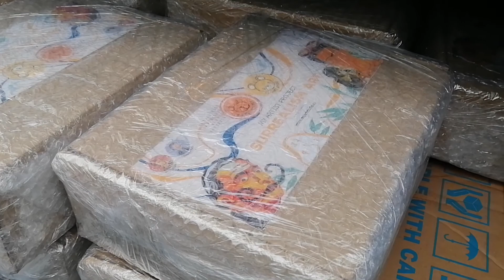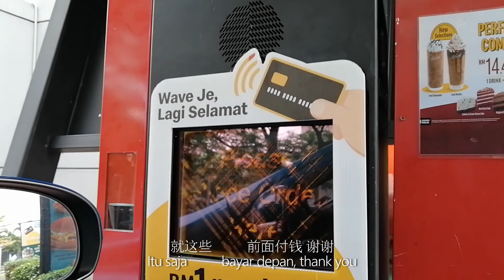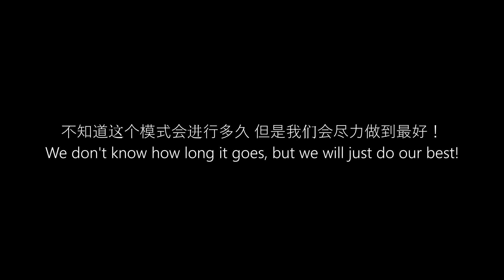美术老师亲自送材料包给学生？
美术老师亲自送材料包给学生？| 教画画｜马来西亚新山 | 在家防疫 | Art Project | Online Teaching art | FMCO lockdown period | 疫情期间

马来西亚新山的画画老师在疫情期间是怎么样教画画呢？
疫情期间，学生不能来到画室来上课学美术
那么我们就转去上线上上课吧！我们使用Art Project材料盒的方式让学生能够开心上课又可以学习名画家的背景故事
上网课需要预备什么呢？我们一起来看看心洁老师做了什么样的提前准备工作，甚至需要把材料包送到学生家！

Art teacher from Malaysia, JB
How to teach art in this pandemic period?
Physical art class is not allowed during lockdown period.
We introduced Art Project for this time round online art class, so that children are able to learn about famous artist story and do the art work happily!
Before the actual online class kicks start, we need to do some preparation work, such as delivering art boxes to each student.

关于我们的画室
我们以生动有趣的教学方式，激发孩子们的创意与艺术天分，让他们拥有一个自由创作的空间。孩子们在爱与鼓励的浇灌下，喜乐地学习与成长